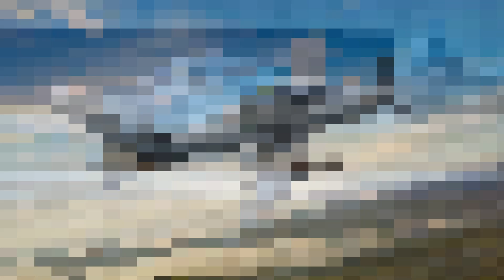Portugal’s Air Force Boosts Capabilities with Embraer A 29N Super Tucano Jets by 2026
Portugal is set to receive the first Embraer A-29N Super Tucano aircraft by the end of 2025 as part of a €200 million defense modernization program. This upgrade will boost the Portuguese Air Force’s light attack and pilot training capabilities while enhancing NATO interoperability.